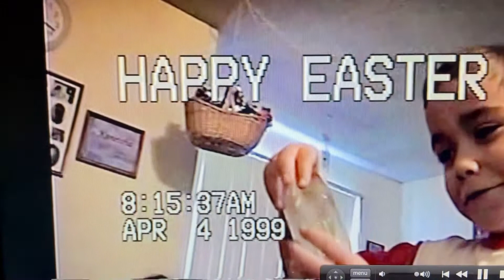Easter Day 1999 🐣